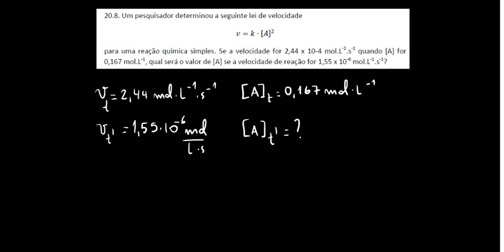CQ 20 8